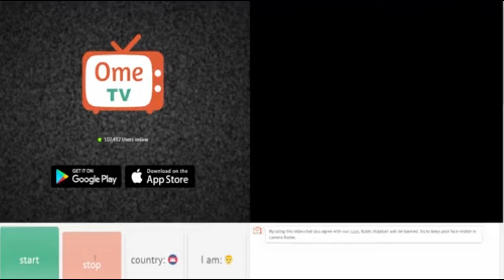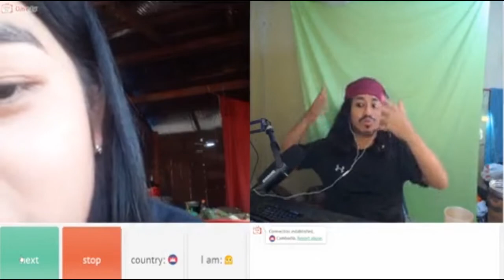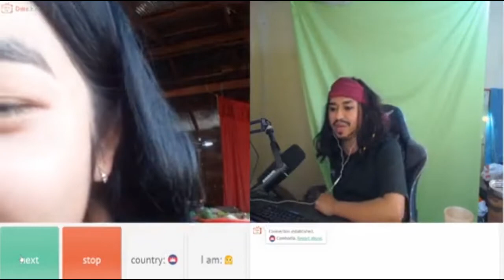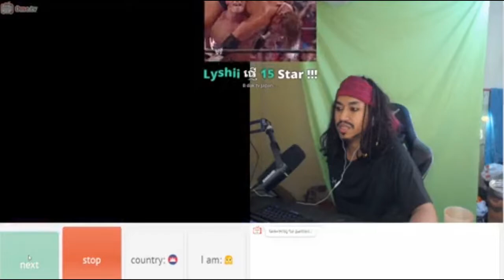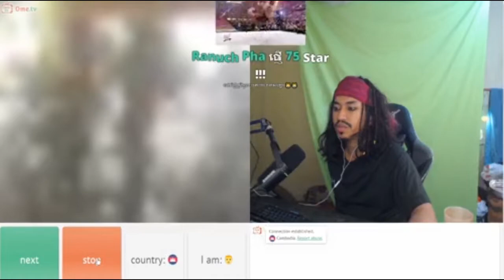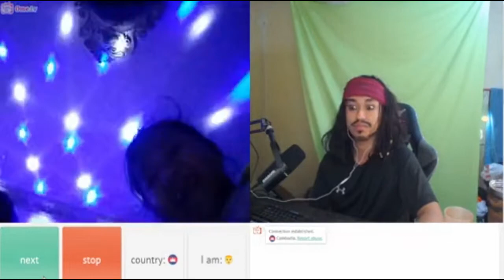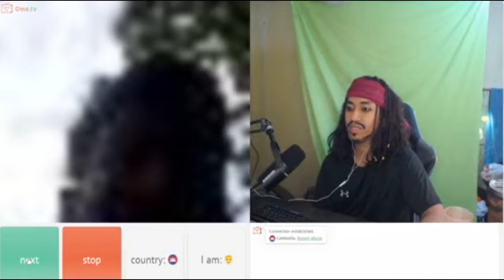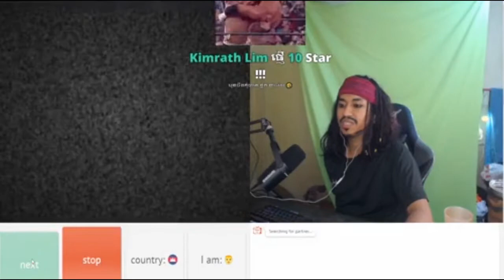Pirate Playing Ometv Meeting cute girl